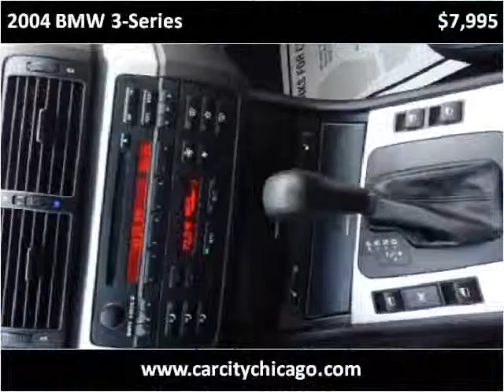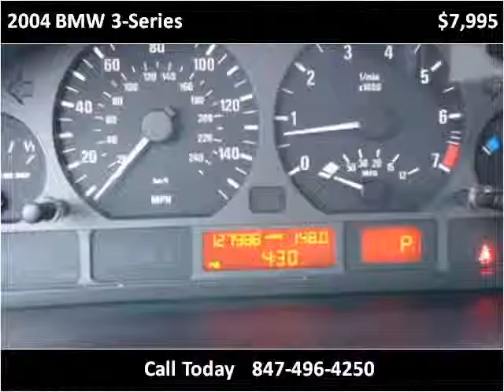2004 BMW 3-Series Used Cars Palatine IL